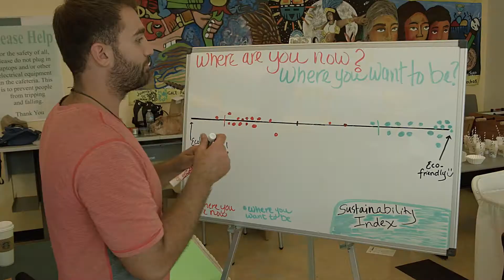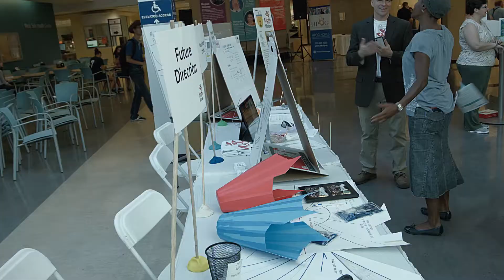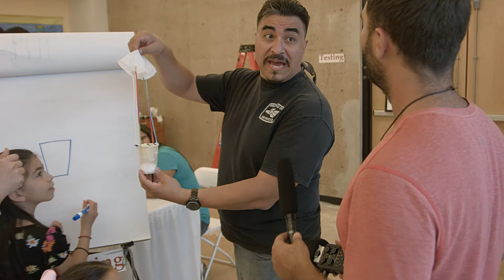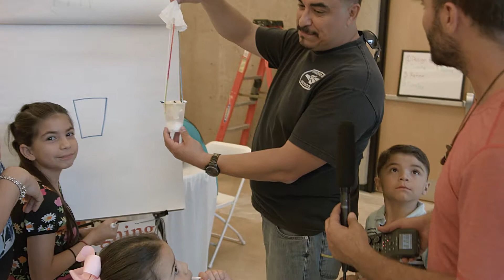Ty Besh at STEM Innovation Challenge Showcase